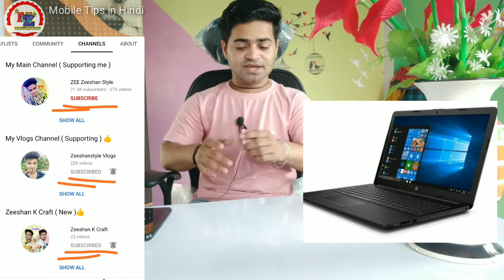Laptop Screen Lines Problem | Vertical Linning problem in Laptop Screen, Laptop Screen Line Problem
Cover in This Video 👍 ( Hindi

लैपटॉप के लाइनिंग को ठीक कैसे करें
लैपटॉप लाइनिंग प्राब्लम
डिस्प्ले लाइनिंग प्राब्लम को ठीक कैसे करें
How to fix Line Problem
How to Fixed Line Problem issue
How to Fixed Line Problem issue laptop
PC mein lining problem solution
Computer display lining problem solution
Computer display lining
PC mein display ke Line Problem issue fixed kaise karein
how to fix Line Problem issue on windows
Zeeshan Style video
youtube video Zeeshanstyle
Zeeshanstyle youtube video
windows 10 line problem
Hindi
2034
How To
laptop
HP laptop
Acer laptop
computer
computer display
line problem
laptop screen line solution
screen pe line kyu dekhti h
laptop screen linning problem solution
how to find our screen lining solution
computer screen lining problems
Laptop Screen
10 windows
laptop screen
Laptop Screen Linning Problem
Zeeshan
laptop screen problem
linning problem
laptop
computer screen lining

( Thanks 🙏